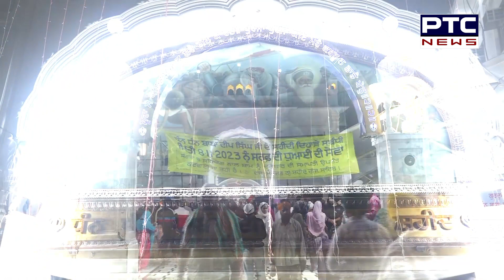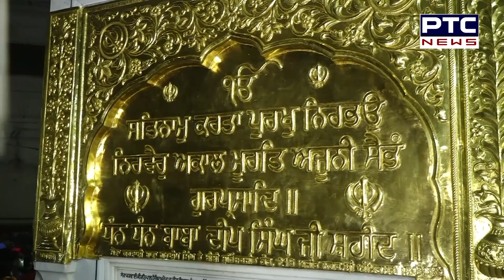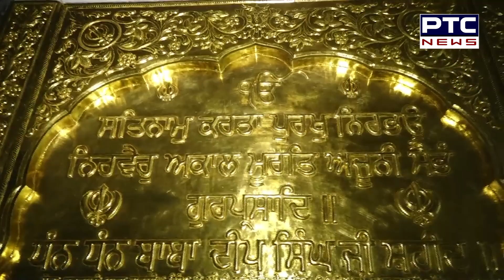Amritsar : ਗੁ. ਸ਼ਹੀਦਾਂ ਸਾਹਿਬ 'ਚ ਹੁੰਮ ਹੁੰਮਾ ਕੇ ਪਹੁੰਚ ਰਹੀਆਂ ਸੰਗਤਾਂ | Baba Deep Singh Ji | PTC News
ਅੰਮ੍ਰਿਤਸਰ: ਗੁ. ਸ਼ਹੀਦਾਂ ਸਾਹਿਬ 'ਚ ਹੁੰਮ ਹੁੰਮਾ ਕੇ ਪਹੁੰਚ ਰਹੀਆਂ ਸੰਗਤਾਂ
ਬਾਬਾ ਦੀਪ ਸਿੰਘ ਜੀ ਦੇ ਸ਼ਹੀਦੀ ਦਿਹਾੜੇ ਸਬੰਧੀ ਸੇਵਾ ਜਾਰੀ
15 ਨਵੰਬਰ ਨੂੰ ਮਨਾਇਆ ਜਾਵੇਗਾ ਬਾਬਾ ਦੀਪ ਸਿੰਘ ਜੀ ਦਾ ਸ਼ਹੀਦੀ ਦਿਵਸ